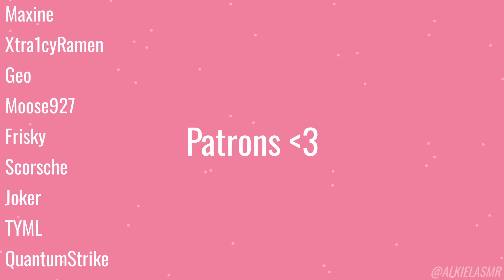[F4A] Vampire Mommy Makes You Hers Pt. 1 [Spicy] [Biting] [Enemies to lovers]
You are a experient hunter known and feared in the supernatural world. Once you set your eyes on a target, they know it's over for them, but things change when a vampire that you never saw in the area before appears at your house and starts to play with its food. You. Will your strong hate for monsters help you defeat this vampire, or will she show you who's really the true hunter?

SCRIPT BY: u/joylandblah on Reddit!

("Oh, The Irony") on r/ASMRScriptHaven

Have a wonderful morning, evening or night~!